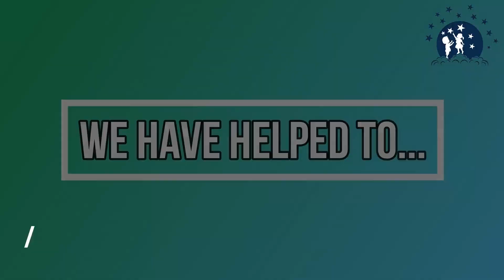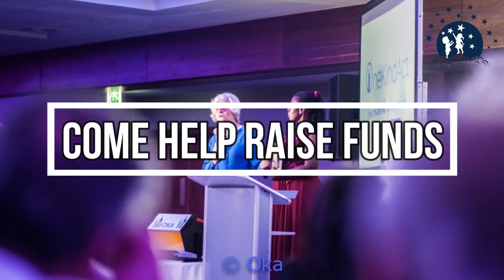Joining forces for a brighter future!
Joining forces for a brighter future! Yuva Unstoppable and One Kind Act unite at the Dare to Dream Gala Ball, raising funds to build schools and create opportunities for underprivileged children. Together, we can make a lasting impact and empower the next generation to chase their dreams

Founded and directed by Amitabh Shah in 2005. YUVA Unstoppable is a non-governmental organization in India. It works towards the education of underprivileged children, Sanitation, Drinking Water, Youth Affairs, cleanliness, and involving them in various non-curricular activities. The organization is spread across 30 cities in India, with 1,50,000 volunteers. Yuva unstoppable believes in the power of youth and acts as a catalyst in bringing a change in society by inspiring the young people to contribute 2 hours a week for Better India.